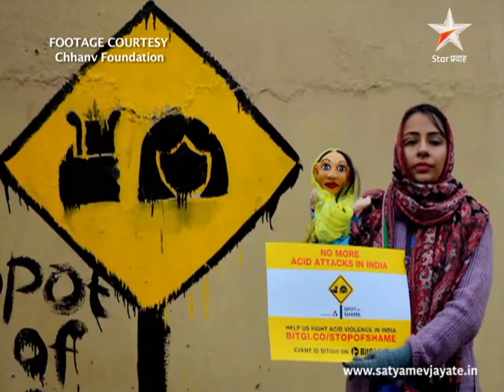Satyamev Jayate Season 3 | Episode 6 | When Masculinity Harms Men | Boys don't cry (Marathi)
How masculinity ends up crippling men, depriving them of expressing normal human emotions like love, pain and vulnerability is the focus of this segment. Five men originally from the U.P.-Haryana regions talk about how they were taught by their own families to suppress their instincts and conform to a certain stereotype of being male and how this manifested in their behaviour.